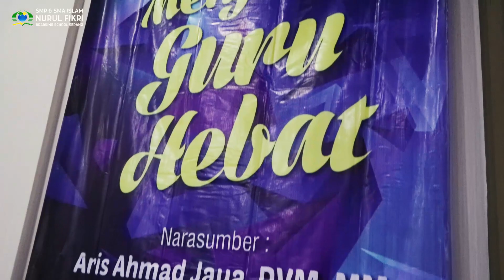MENJADI GURU HEBAT - SEMINAR MOTIVASI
"5 rahasia menjadi guru hebat"

Yayasan Pesantren Ibnu Salam Nurul Fikri bidang pengembangan Guru dan kurikulum menggelar pelatihan guru Selasa 2 April 2019, bersama dengan puluhan guru SMP dan sederajat di wilayah Kecamatan Cinangka dan Padarincang dengan tema Rahasia Menjadi guru hebat dengan mengundang bapak Aris Ahmad Jaya sebagai motivator.

Training ini untuk meningkatkan kapasitas guru dan pendidik dalam meningkatkan kualitas diri guru menjado guru hebat.
Guru yang menarik dan menyenangkan, bagaimana mendidik dengan keteladanan dengan cinta.

Tips yang diberikan oleh pak Aris adalah :
- Bagaimana seorang guru menjadi pribadi yang menyenangkan
- tangkap basah kebaikan murid dan tempa besi selagi panas
- berikan kontribusi diatas rata-rata yang bisa dirasakan oleh sang murid
- jalin hubungan interpersonal yang baik
- dan tidak meremehkan proses pembelajarannya...

Harapannya sebagai kegiatan rutin pembinaan guru dan sebagai salah satu kontribusi Yayasan Pesantren Ibnu Salam terhadap guru-guru di kecamatan cinangka- padarincang, seorang guru layak menjadi sosok dicintai dan dirindukan oleh putra-putri didiknya.

FB : Nurul Fikri Boarding School Serang